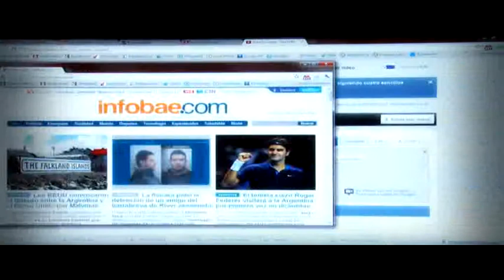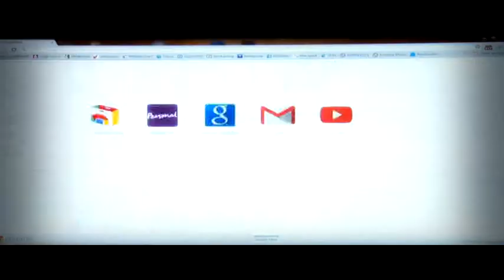30-01 curiosidades 001.